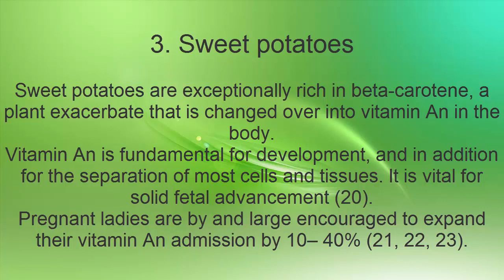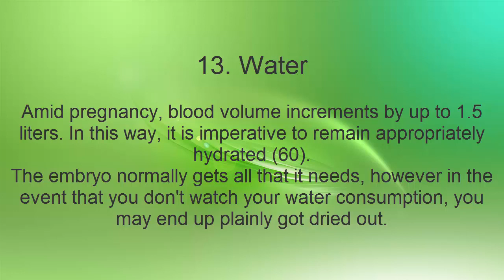13 Foods to Eat When You’re Pregnant